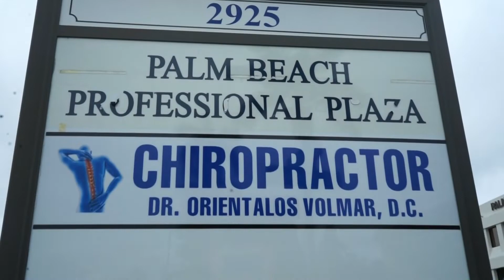Omni Trinity Chiropractic Care by Dr. Orientalos Volmar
▪Omni Trinity Chiropractic Care
▪Dr. Orientalos Volmar
▪Call today for your next appointment
▪ Address : 2925 10th Ave N suite 106, Palm Springs, FL 33461
▪Chiropractic Adjustments Aim to correct any bones out of place that may interfere with the muscles, nerves and tendons in adjacent areas. We are the leading Palmsprings Chiropractic & Physical Therapy center specializing in treating auto accident & sports related injuries.
▪Neck pain & Lower back pain Arthritic pain & Leg pain (sciatica) Car accident injuries & Sports injuries Headaches & Repetitive strains